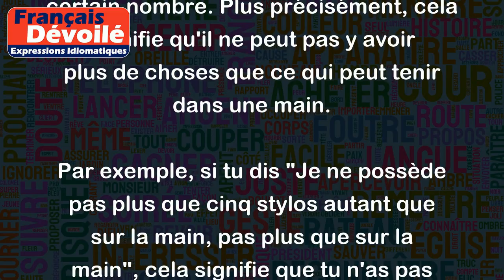Autant que sur la main, pas plus que sur la main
L'expression "Autant que sur la main, pas plus que sur la main" signifie que quelque chose ne peut pas dépasser un certain nombre. Plus précisément, cela signifie qu'il ne peut pas y avoir plus de choses que ce qui peut tenir dans une main.
Par exemple, si tu dis "Je ne possède pas plus que cinq stylos autant que sur la main, pas plus que sur la main", cela signifie que tu n'as pas plus de cinq stylos en ta possession.
Un autre exemple serait si quelqu'un te demandait combien de choses tu peux faire à la fois et que tu répondais "Autant que sur la main, pas plus que sur la main", cela signifie que tu ne peux pas gérer plus de quelques tâches à la fois.